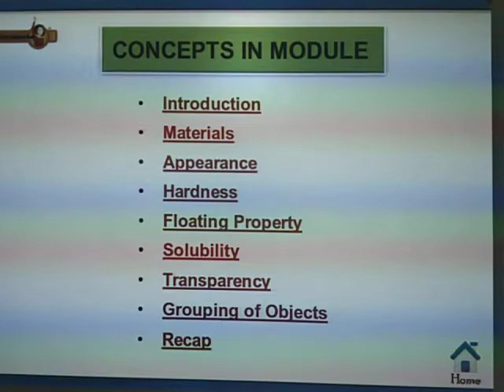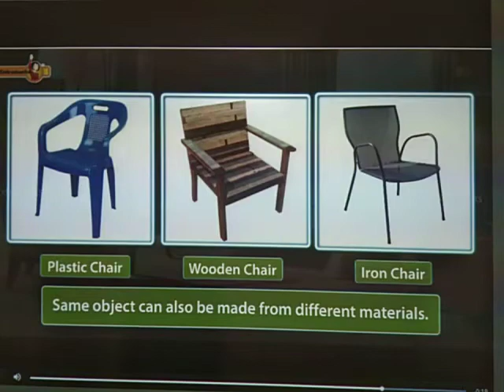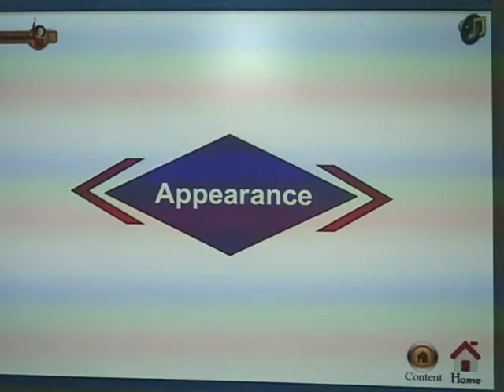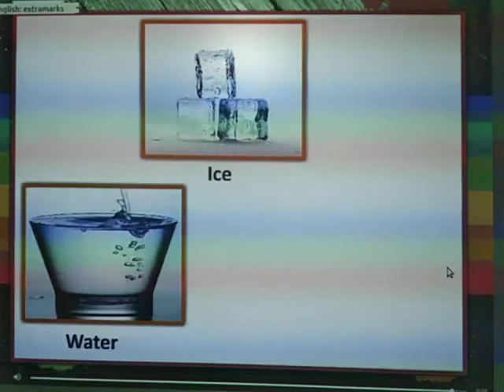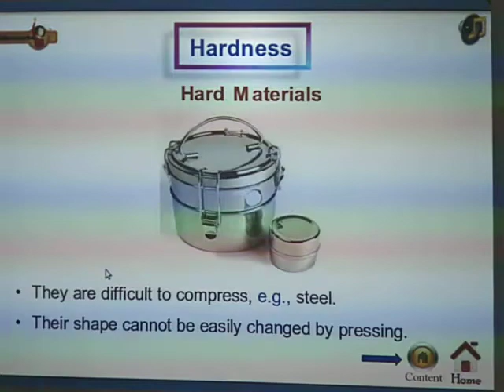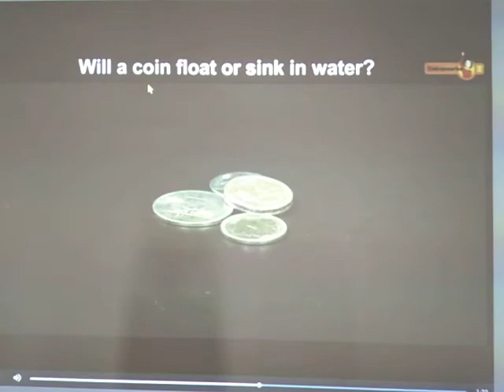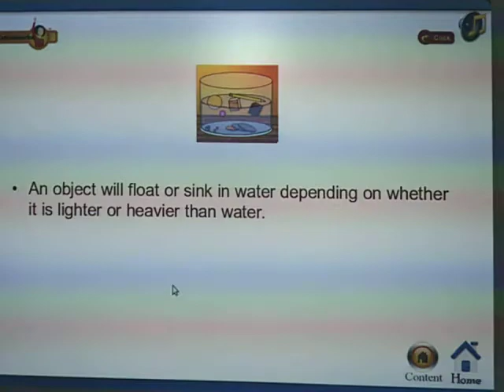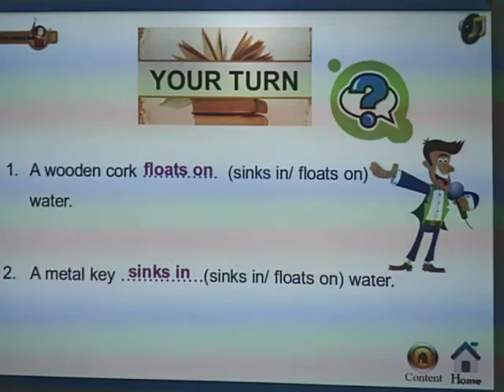class 6th lesson 4 sorting materials into groups